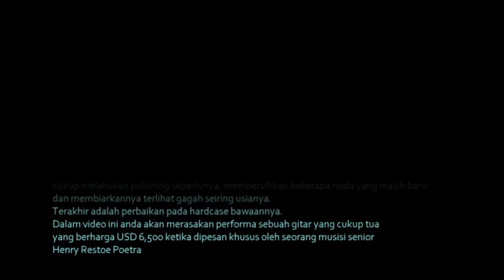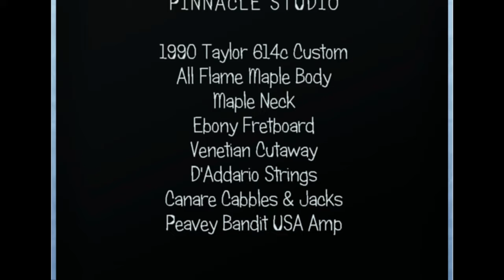Taylor 614ce Grand Auditorium Restoration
This guitar belongs to a musician / singer / songwriter Anang Hermansyah, also our first vintage guitar restoration in our workshop.